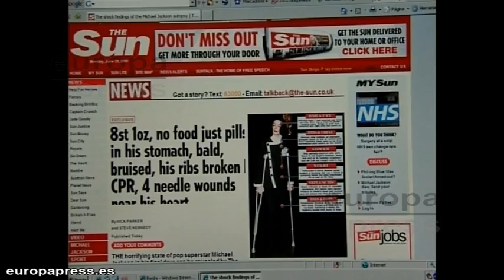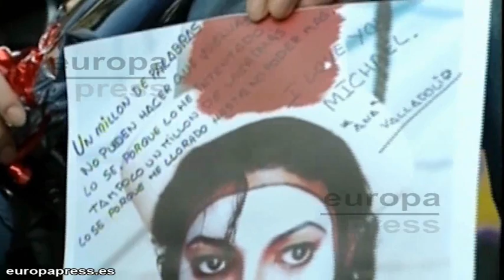La muerte de Michael Jackson vuelve a los tribunales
Casi cuatro años después de su impactante fallecimiento, la vida y la lamentable muerte de Michael Jackson volverán a escena en un juicio civil de 40.000 millones de dólares (unos 30.700 millones de euros) que enfrenta a la familia del cantante con los organizadores de un regreso a los escenarios que nunca tuvo lugar.